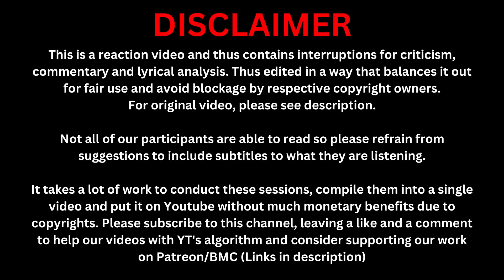Tribal People React to COLDPLAY For The First Time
Tribal people's reactions and lyrical analysis to Coldplay's The Scientist music video for the first time and share their thoughts and first experience.

Please note that this is a reaction video and contains commentary.

All the participants in this video are from Sindh, Pakistan.